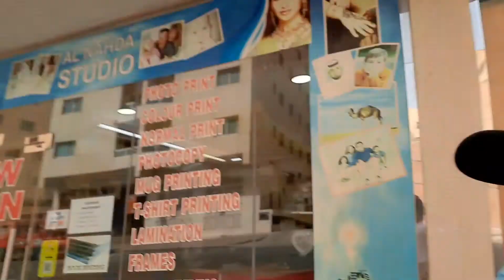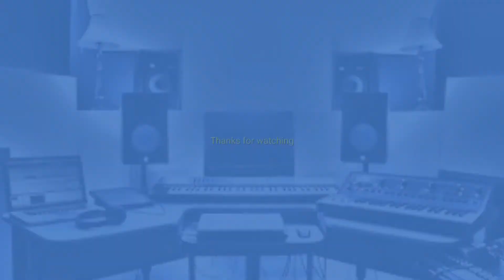Me and Alex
Nagpa print ako ng mga importanting dokumento sa Kodak